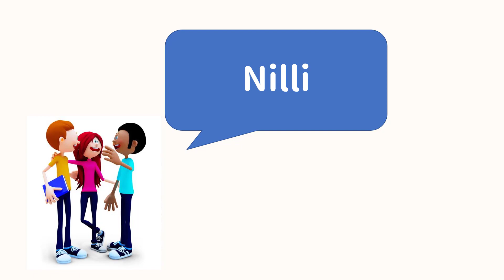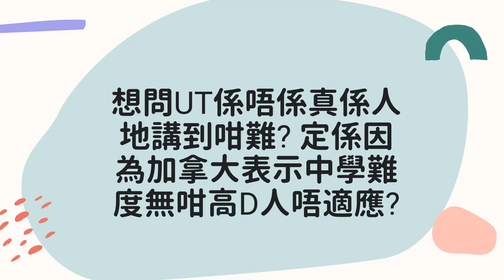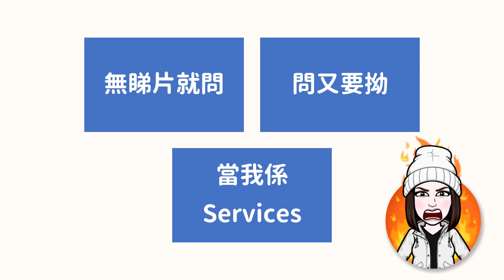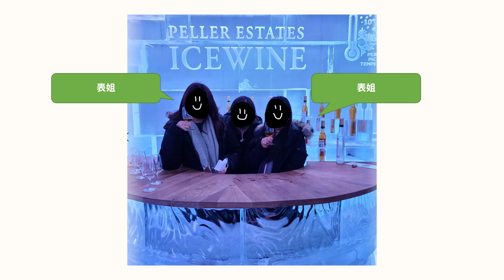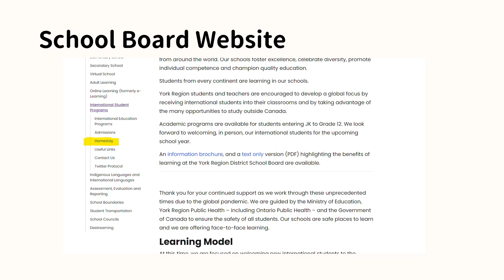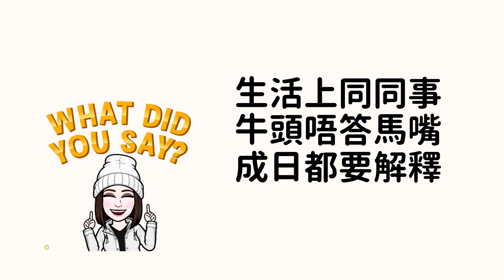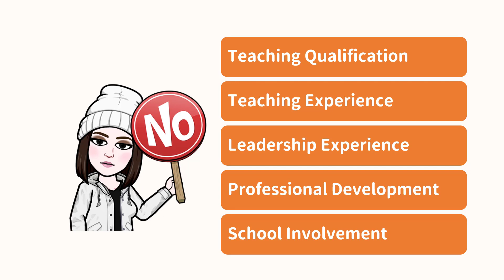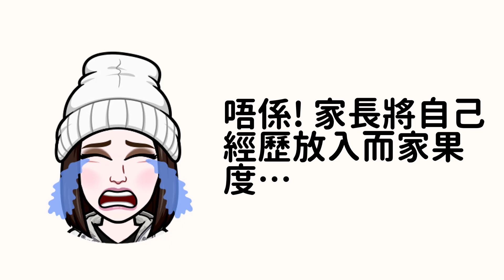(粵)【🇨🇦生活】Channel 一歲啦! 🎉🙏| 答大家的Q & A | 來左咁多年有咩仲係唔習慣? | 有冇後悔做監護人? | 比人射BB 彈? | 學生眼中的Miss Nilli? | 全真實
【關於Video】
Miss Nilli's 楓葉國教室 Channel 一歲啦! 為左答謝大家的支持, 早前我就招左一堆Random 問題做個Q & A! 用我在老師, 香港人, 加拿大人, 來左加拿十幾年的經歷去答下大家問題! 保證全部都係真心話, 可能仲會TMI同過份直接, 所以大家就要多多包涵啦!

內容包括:
- Miss Nilli 自身+ U of T 經驗篇
- 監護人篇
- 生活經驗分享
- 加拿大生活同香港生活的比較
- 為人師表篇

希望大家鍾意, 共襄盛舉! 記得like, share, comment 同subscribe!

80後, 加拿大安大略省註冊教師 (OCT)